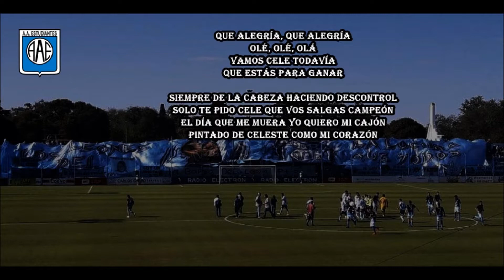Estudiantes de Río Cuarto | Yo quiero mi cajón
Usuario del video elegido: Nacho Gaitan